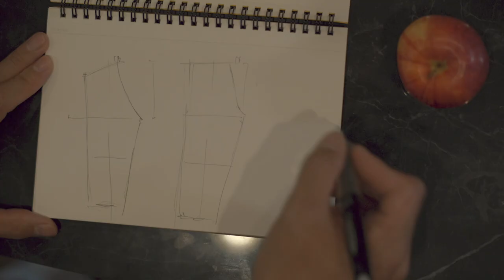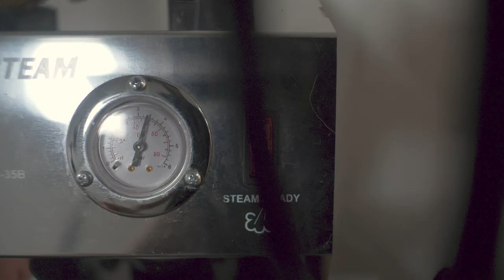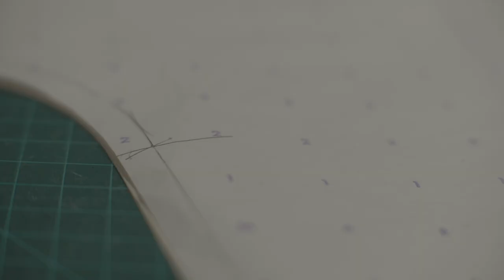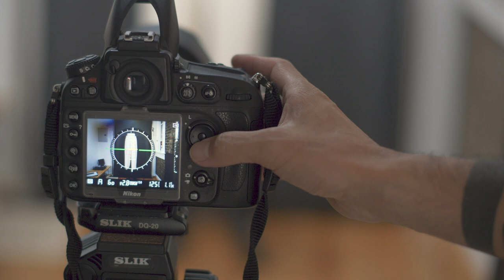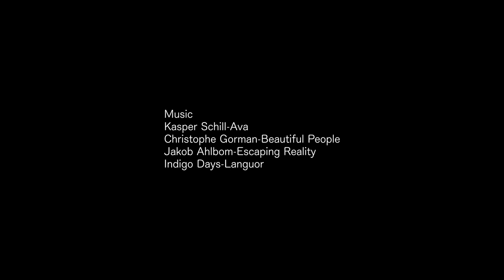【VLOG04】 Making Everyday Clothes from Scratch | The Modeliste Studio【暮らしの日常】 毎日履きたいゆる〜いパンツを作ります。